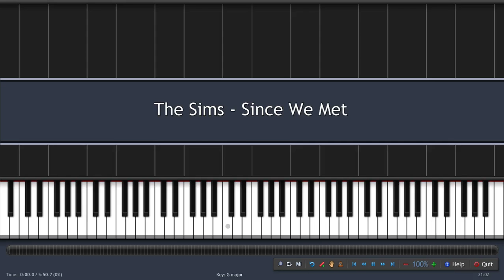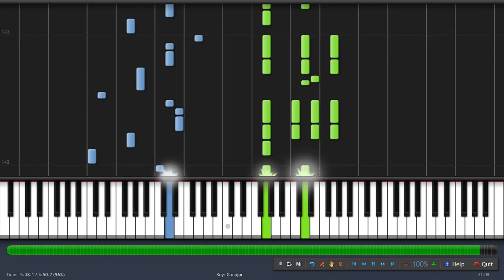The Sims - Since We Met [Piano Tutorial] (♫)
How to play The Sims - Since We Met (Instrumental MIDI+ Synthesia)